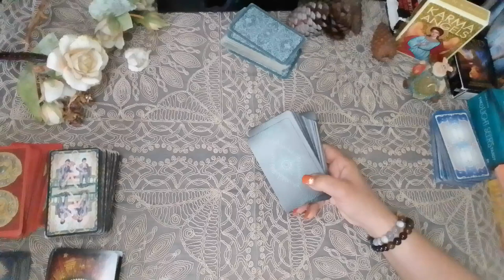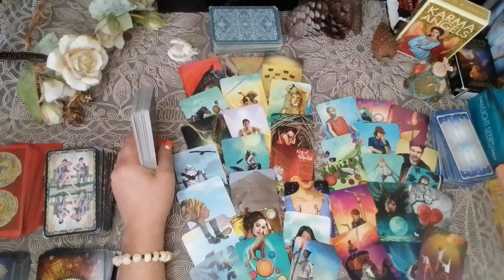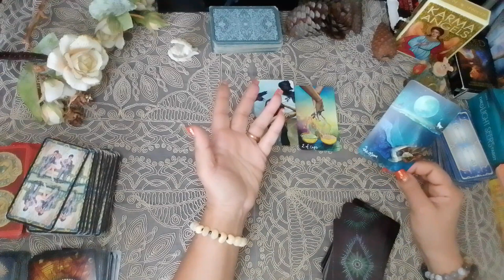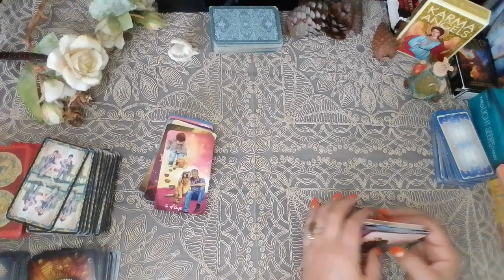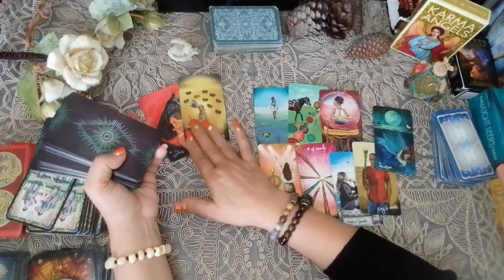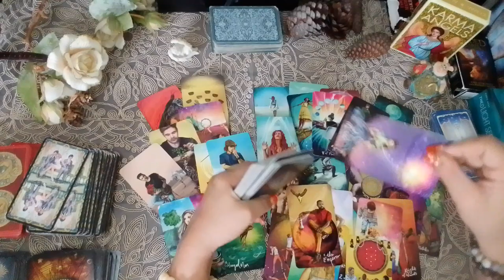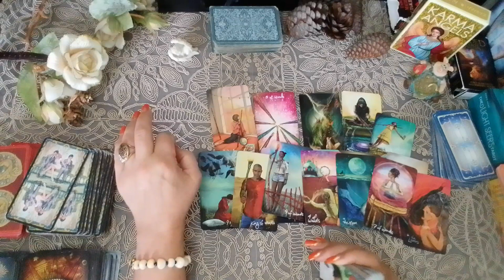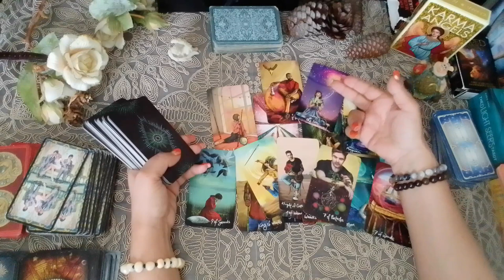რა სურს ქალს მამაკაცისგან ურთიერთობაში(ინფორმაცია მამაკაცებისთვის) მისი აზრები თქვენს შესახებ (ნაწ2)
🔺გადმოროცხვა შეიძლება
MoneyGram
Rio
WesterUnion
Valentina Barbakadze
💠TBC
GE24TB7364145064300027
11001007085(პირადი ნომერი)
Valentina Barbakadze
💠Bank Of Georgia (საქართველოს ბანკი)
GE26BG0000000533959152